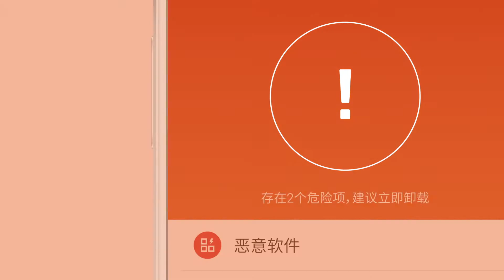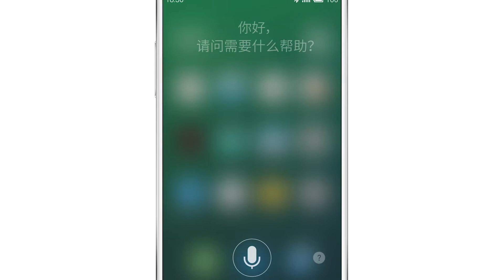Novo7 Tech | MEIZU MX4 FlymeOS 08 Full